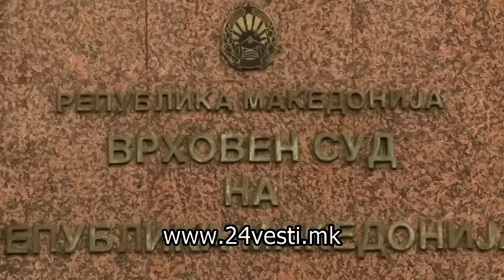SUDENJE DIVO NASELJE 09 02 2017